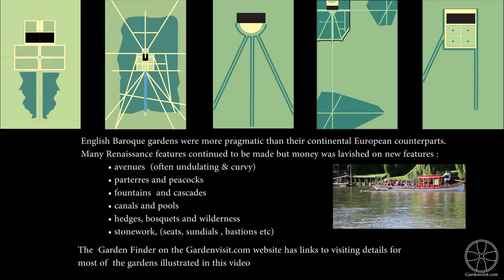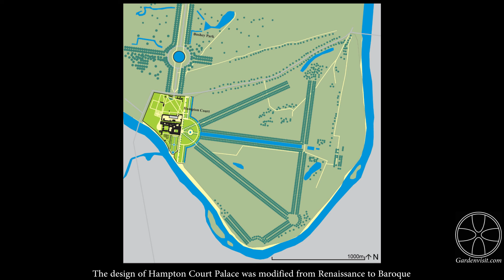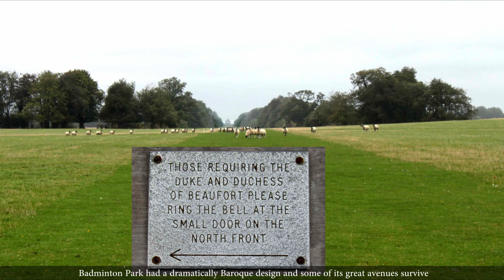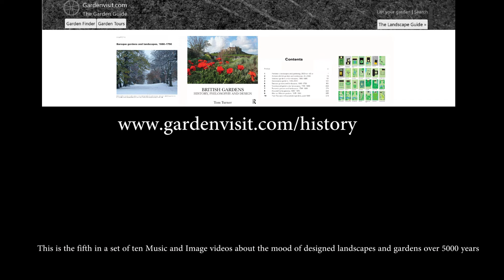Baroque landscape & garden design: History & music (5 of 10)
This is the fifth of 10 ‘music and image’ videos which will cover 5,000 years in the history of garden design and landscape architecture in the British Isles.
The garden design styles shown in plans and photographs are often described as formal. Typical garden features include: avenues, canals, fountains, terraces, urns, statues, stone features
Many thanks to Bath Festival Orchestra for permission to use the Handel Suite No.2 in D Major